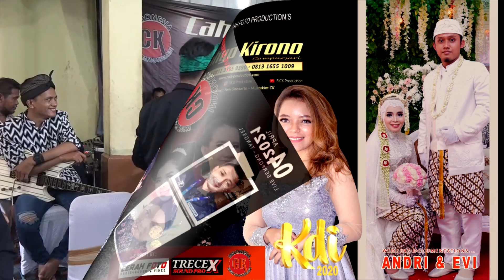FULL TAYUB KIJING MIRING NGUDANG ANAK CAPING GUNUNG Campursari CAHYO KIRONO